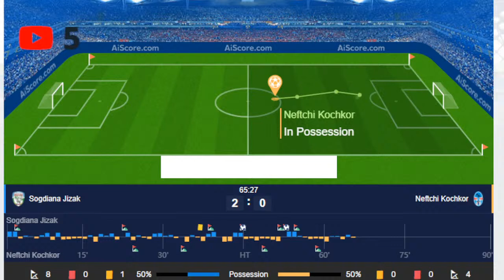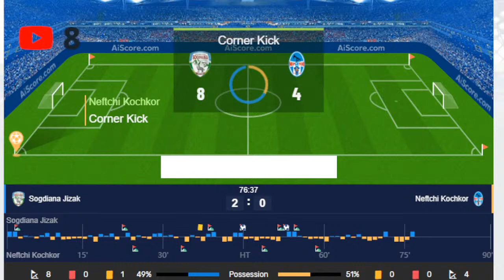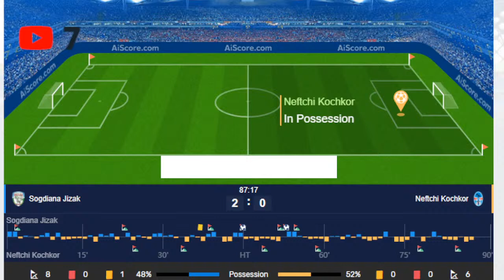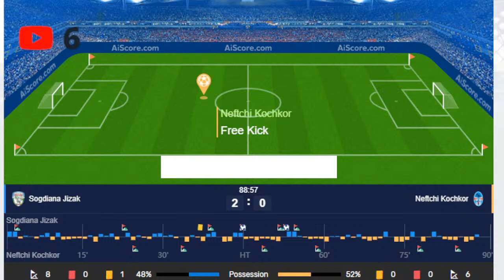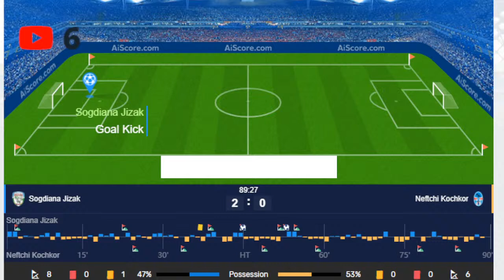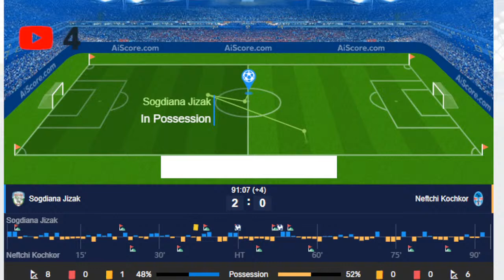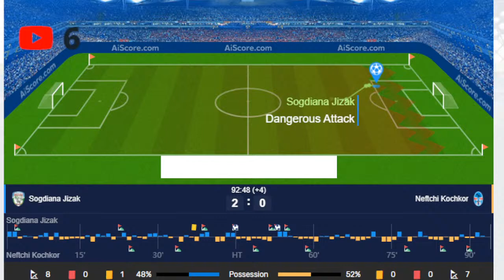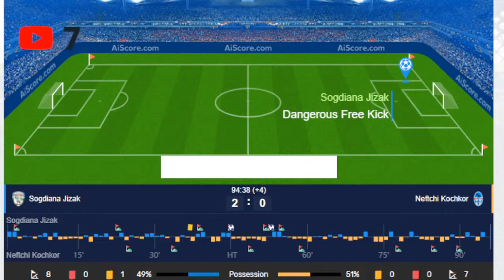Sogdiana Jizak vs Neftchi Kochkor | AFC CUP 2022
Welcome to "Goaless Draw" - your ultimate destination for everything international soccer/football! Dive into our weekly videos for in-depth soccer training sessions, crucial updates from the world of football, precise match predictions, and comprehensive game analysis. Never miss a beat with our 24/7 streaming of all major leagues and international matches. Plus, we're passionate about fostering the next generation of football talent. Offering group and individual training for kids aged 3-12. Got a soccer moment you're proud of? Share your videos with us, and be a part of the Goaless Draw community!.

Soccer 24/7 Streaming,
Football Leagues,
Kids Soccer Training,
Football for Kids,
Soccer Tutorials,
International Matches,
Football Highlights,
Soccer Techniques,
Game Analysis,
Football Live Streaming,
Upcoming Matches,
Football Talent,
Soccer Youth Training,
Share Soccer Videos,